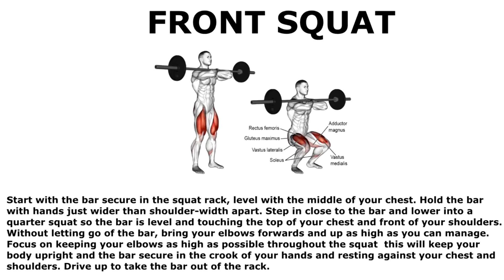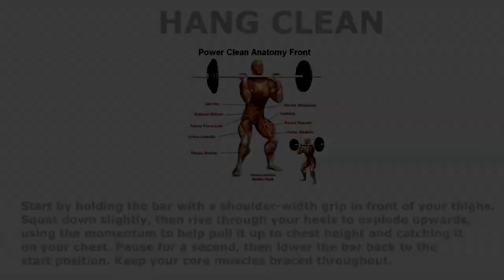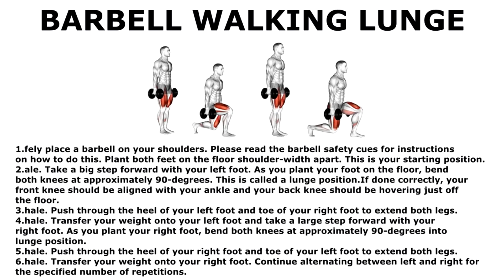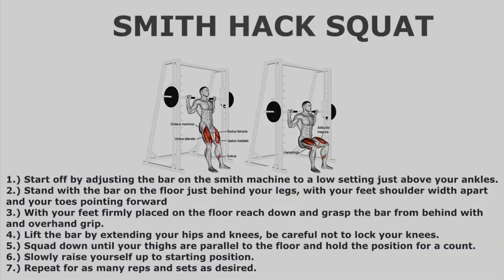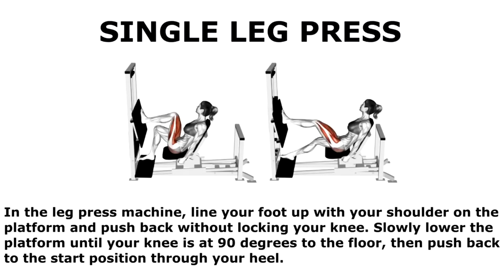Tư Thế Chỉ Dân Châu Á Làm Được ! Tại Sao Người Châu Âu Không Ngồi Xổm Được !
Tại Sao Người Châu Âu Không Ngồi Xổm Được Như Châu Á ! Đây Là Lý Do